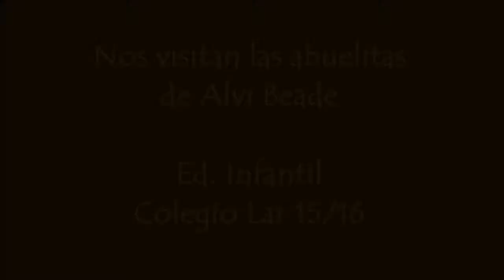Visita Abuelitas AlviBeade - Ed. Infantil - Colegio Lar 15/16